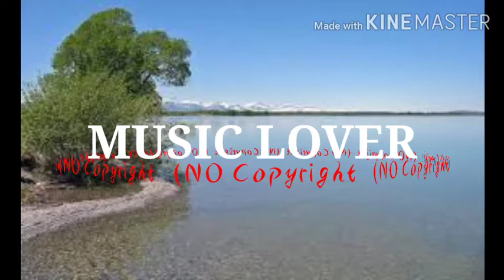Eureka_-_Huma-Huma_(No_Copyright_Music)(256k)